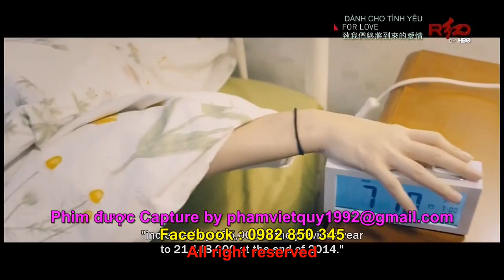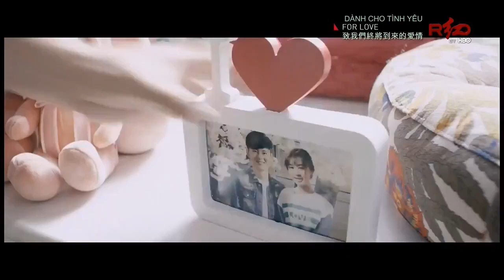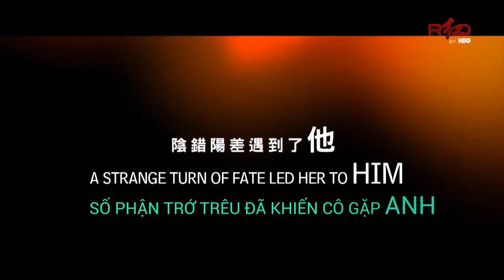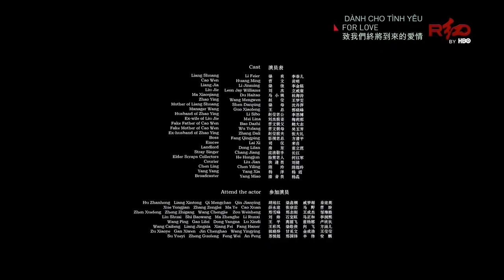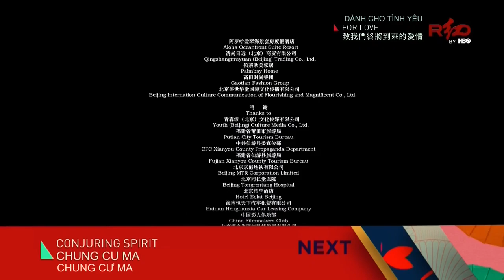64528 tap 1